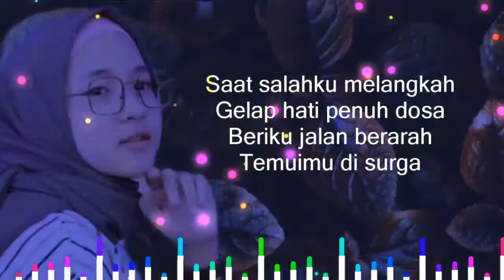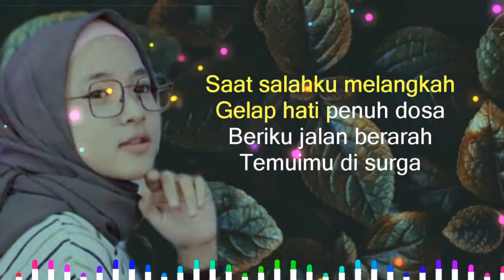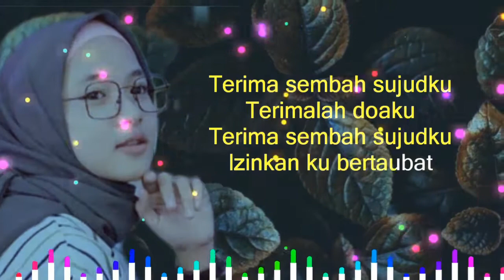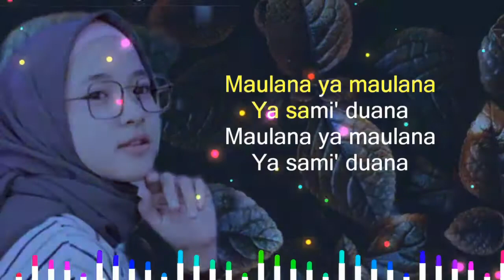Maulana Ya Maulana (Karaoke Lirik) - Sabyan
Penyanyi : Sabyan

SAYA...